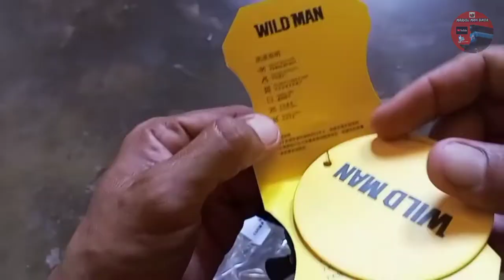IDENTITY ART EXHIBIT@ Diwa ng Tarlac